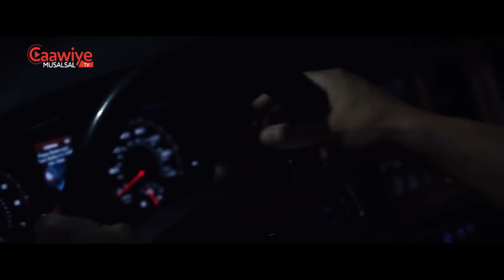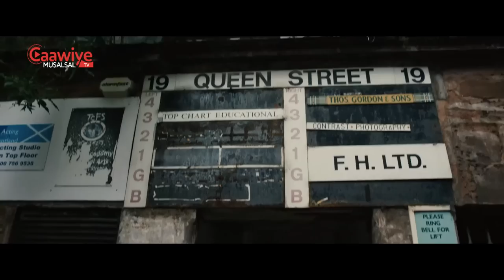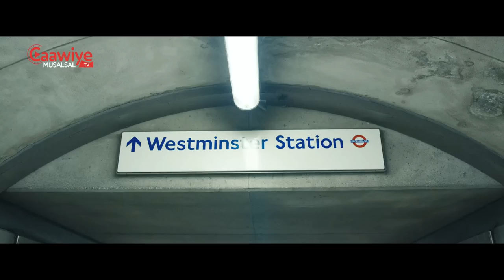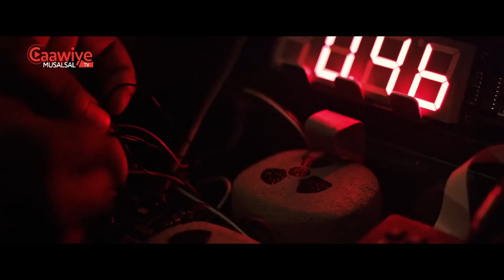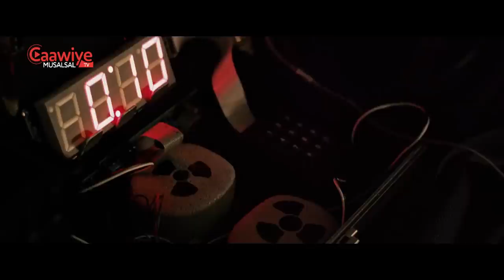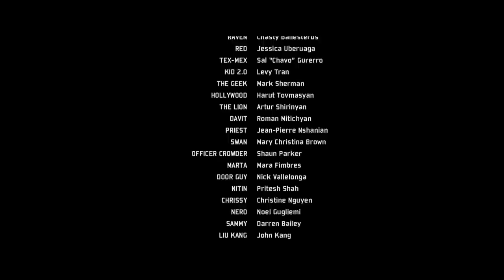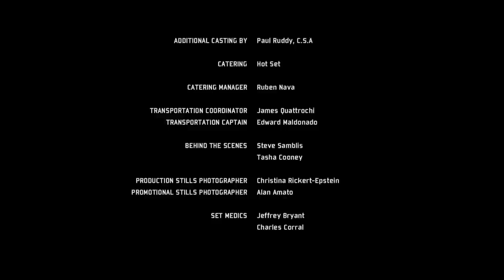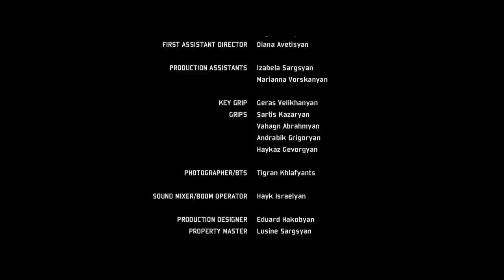film American afsomali